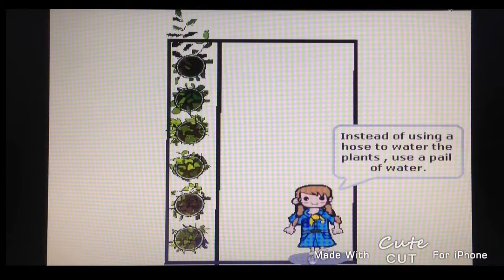CHIJ KCGG Animation| World Thinking Day 2014